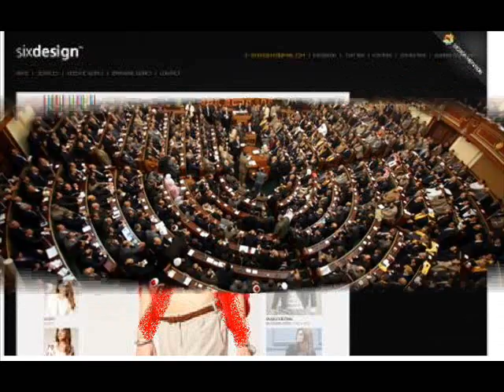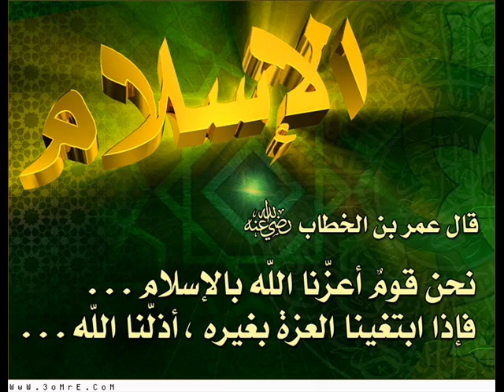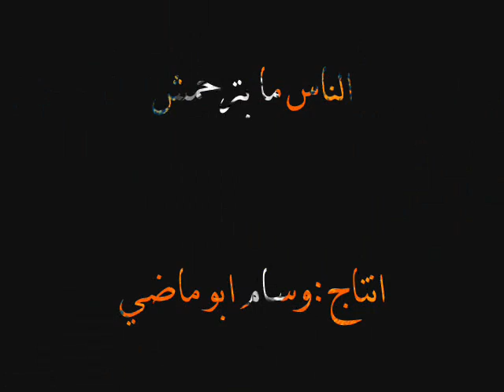الناس ما بترحمش .